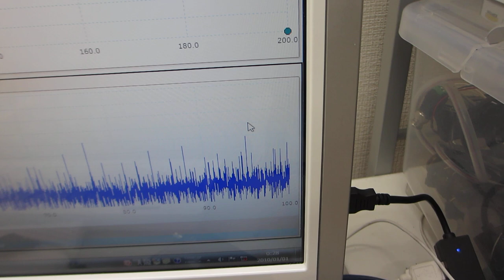超音波プローブによるスイープ発振制御技術（超音波システム研究所）